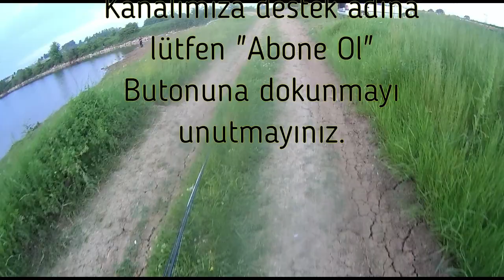LRF İLE PERCH TURNA TATLISU LEVREĞİ BALIK AVI - SU ÜSTÜ POPPER - YAKALA PİŞİR YE - BİM USKUMRU FLETO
Merhaba kardeşlerim. Bu balık avı videosunda sizlerle lrf balık avı yapacağız. Hedef balıklarımız perch ( tatlı su levreği ) ve turna .Perch (levrek ) bizim oralarda gömme balığı olarak geçiyor. genelde su üstü mini poper popper ile balık avı gerçekleştirdik. Videoda bim marketlerden aldığımız uskumru fleto balıkları nasıl pişirilir i de göreceksiniz. Bu avımız pek çoğunun tersine pişir yakala ye şeklinde gerçekleşiyor.